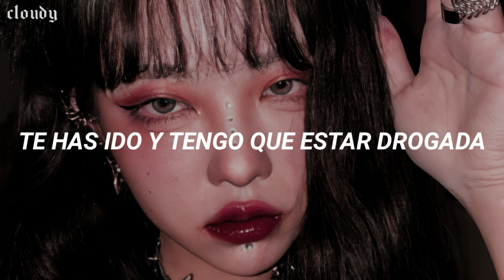Probablemente esta canción haya sido tu favorita en algún momento pero tal vez no conocías su letra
canción: tove lo - habits (Stay High)

Hola! Recuerda: la traducción no es literal
/ づ♡

I eat my dinner in my bathtub, then I go to sex clubs

Ooh-ooh-ooh-ooh, ooh-ooh-ooh-ooh
Ooh-ooh-ooh-ooh, ooh-ooh-ooh-ooh
Spend my days locked in a haze, tryna forget you, babe
I fall back down (Back down)
Gotta stay high, all my life, to forget I'm missin' you
Ooh-ooh-ooh-ooh, ooh-ooh-ooh-ooh

I make it fast and greasy, I'm numb and way too easy

Ooh-ooh-ooh-ooh, ooh-ooh-ooh-ooh
Ooh-ooh-ooh-ooh, ooh-ooh-ooh-ooh
Ooh-ooh-ooh-ooh, ooh-ooh-ooh-ooh

Staying in my play pretend, where the fun ain't got no end
Oh, can't go home alone again, need someone to numb the pain
Oh, staying in my play pretend, where the fun ain't got no end

Ooh-ooh-ooh-ooh, ooh-ooh-ooh-ooh
Ooh-ooh-ooh-ooh, ooh-ooh-ooh-ooh
Ooh-ooh-ooh-ooh, ooh-ooh-ooh-ooh

Oh-oh